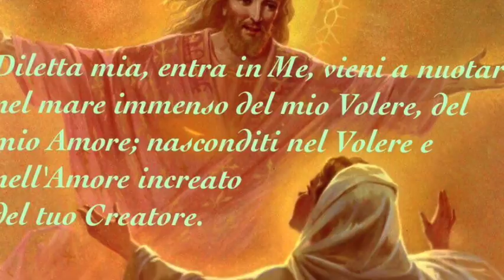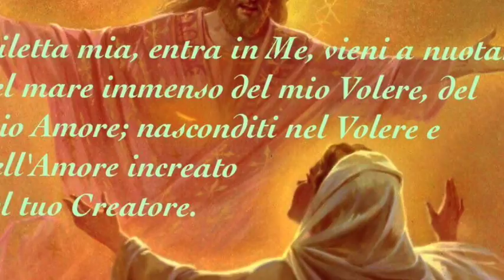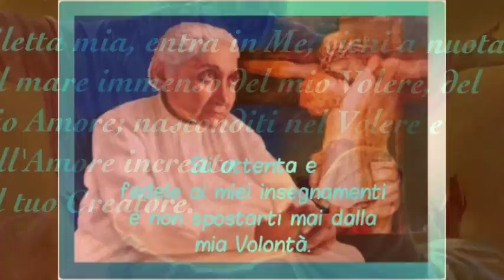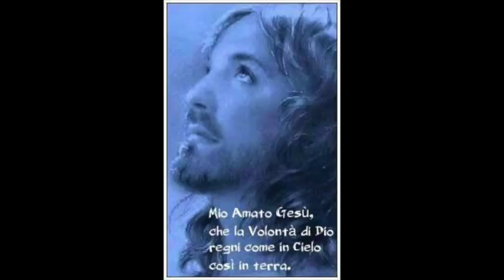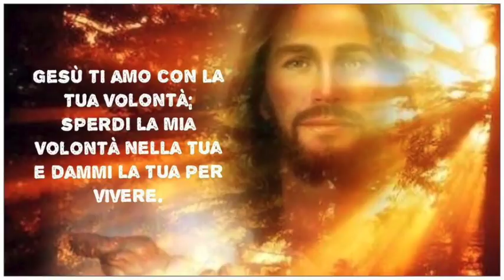Sperdersi nella Divina Volontà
Sperdersi totalmente nella Divina Volontà per lasciar fare tutto in noi da Gesù o da Maria. La vera e soda santità consiste nel prendere TUTTO come Divina Volontà, imparando a considerare ogni cosa in maniera divina. Sabato 22 Luglio 2017